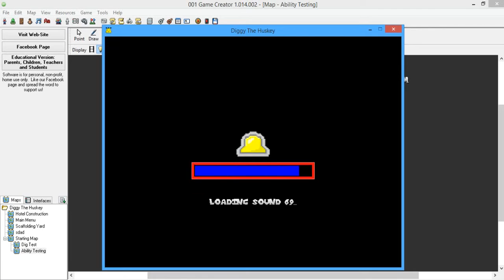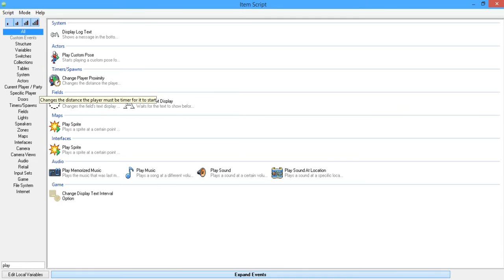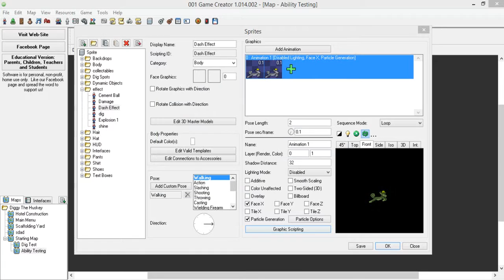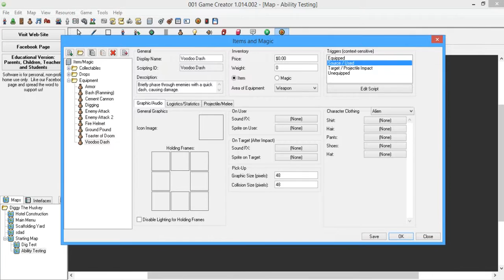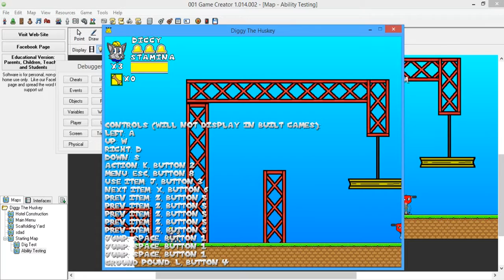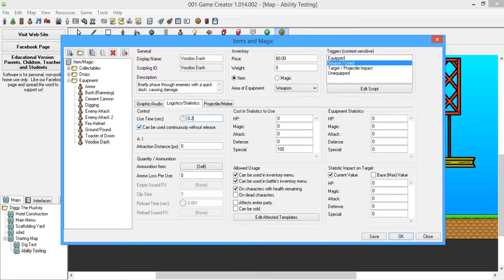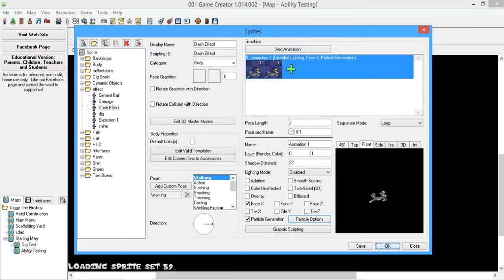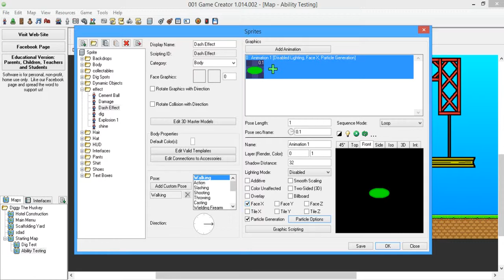Diggy the Huskey - Programing the Voodoo Dash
Eventually I changed the effect to a ball and it worked a lot better, but it's not "Perfect". This is the first ability I've made since the Bash attack, I've been working on others but this is the first to be made to completion. This is an ability you obtain after fighting Ruma, and takes up 100 Stamina (your default amount).

I'll try to do a few more of these over time, but they'll be random since I work on a lot of different things.
PS: I still haven't figured out how to fix the screen tearing. I may have to re-download bandicam :/